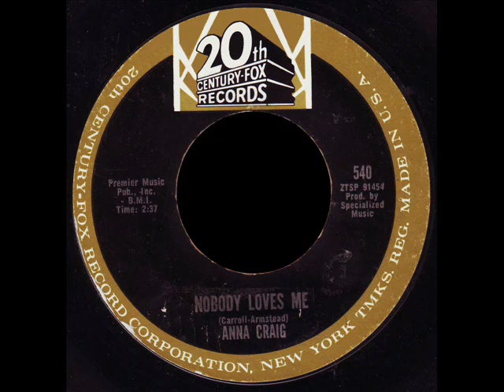Anna Craig Nobody Loves Me 20TH CENTURY FOX 540